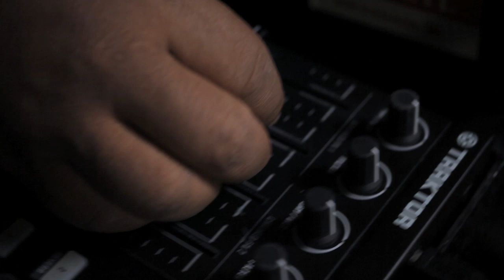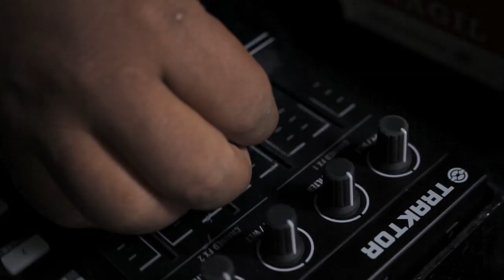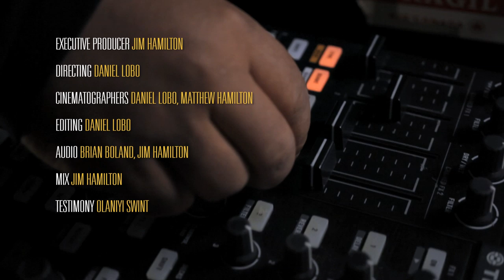Rhythm in Motion - Universal Pandeiro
Adding live music to samplers and live mixing it is always and exciting thing to do! Bernardo Aguiar explores the use of Pandeiro over this incredible set built by Philly DJ June Lopez. Unimaginable beats and textures emerging from this incredible duo!

Universal Pandeiro is an audiovisual label for the publishing of music made with frame drum instruments around the globe. Founded by filmmaker Daniel Lôbo and the renowned pandeiro player Bernardo Aguiar, Universal Pandeiro travels the four corners of the world following the beats of these powerful pocket drums.